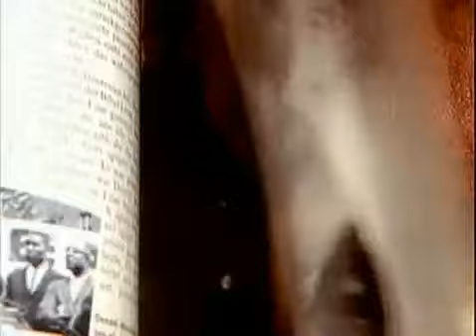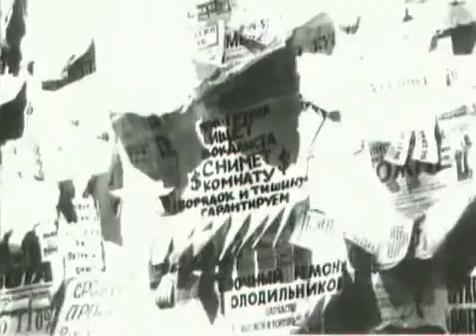Будет всё как ты захочешь.Александр Шевченко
alexandershevchenko.ru